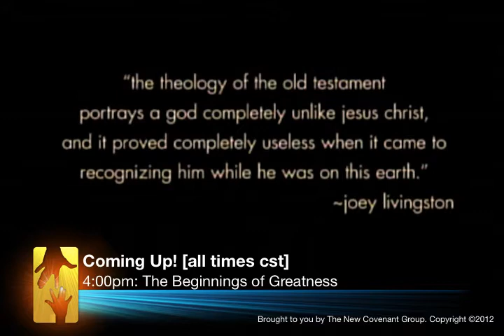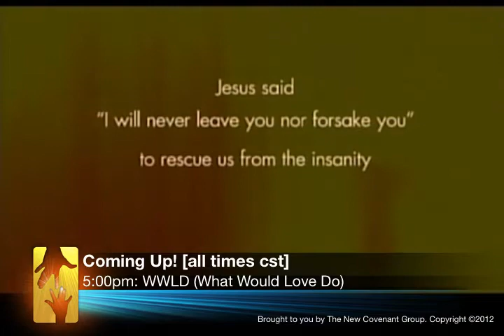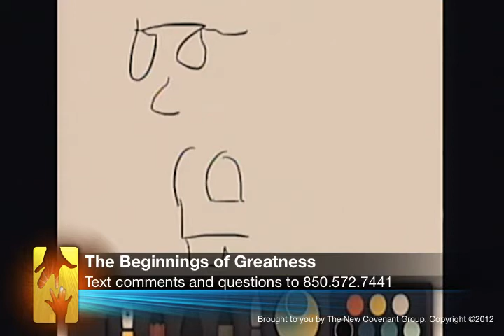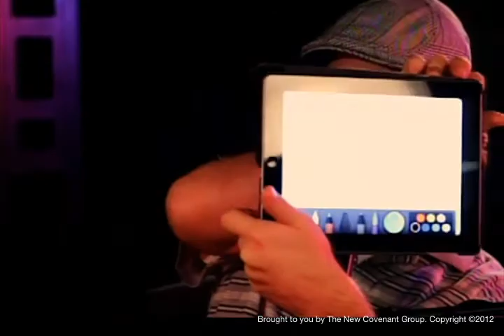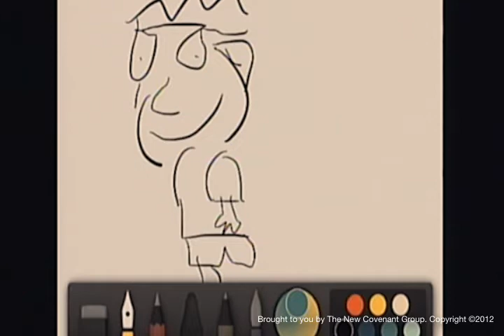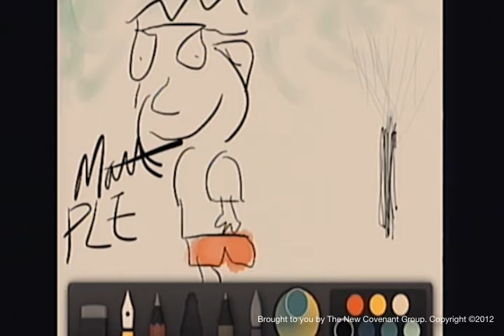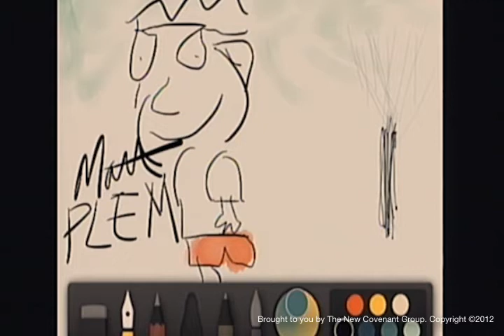The Beginnings of Greatness --November 11, 2012 3:58pm CST